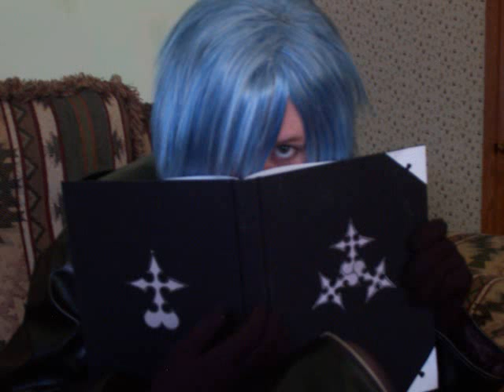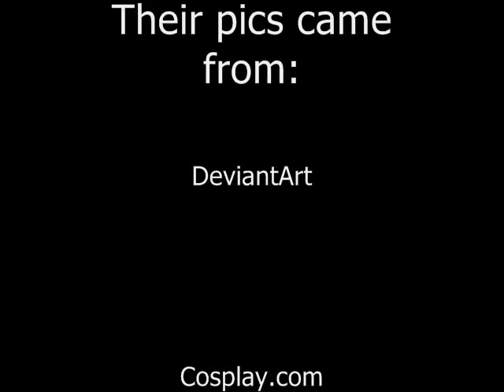Simple and Clean Anime and Kingdom Hearts Slideshow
This is my 1st video and I worked really hard on it.  Thanks to SpoonyChan, Araxith, LunatiC and Dipstick for allowing me to use their pics.

Songs:
Simple and Clean
Sanctuary
both songs by: utada

Anime:
Sailor Moon
My-Hime
Suzuka
Ouran High School Host Club
Kingdom Hearts